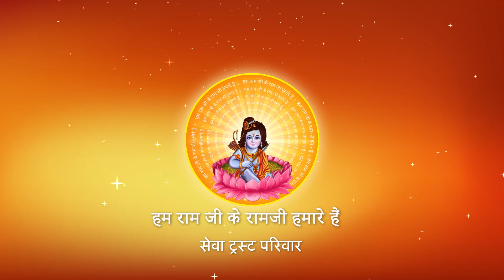Shri Ramkatha I Pujya Prembhushanji Maharaj I ROHTAK KATHA, PART - 85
Prembhushanji
Katha Summary:
किन 40 पंक्तियों को पढ़ने से भूत - प्रेत बाधा जीवन से दूर भाग जाएँगे ?  ROHTAK KATHA
Pujyashri’s Ram Katha in ROHTAK

II*II*II*II*II*II*II*II*II*II*II*II*II*II*II*II*II*II*II*II*II*II*II*II*II*II*II*II*II*II*II*II*II*II*II*II*II*II*II*II*II*II*II*II*II*II